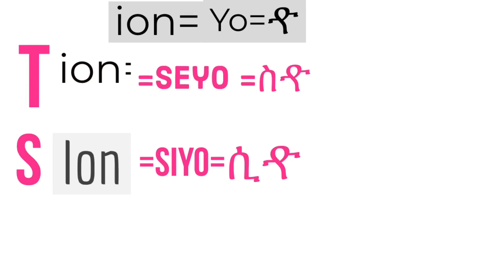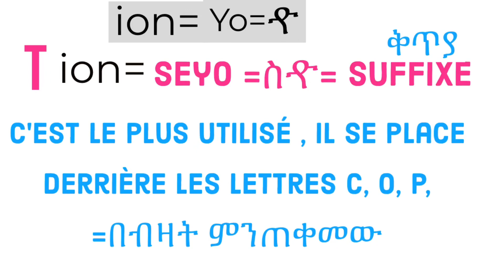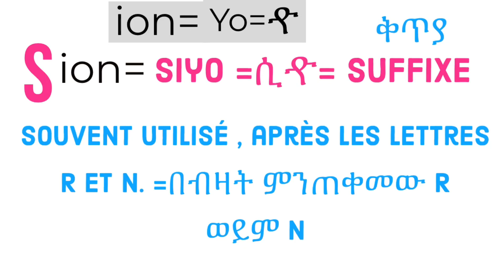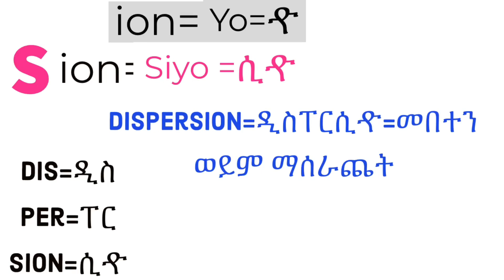Tion,sion የሚያልቁን በፈረንሳይኛ እንዴት ማንበብ እንችላለን